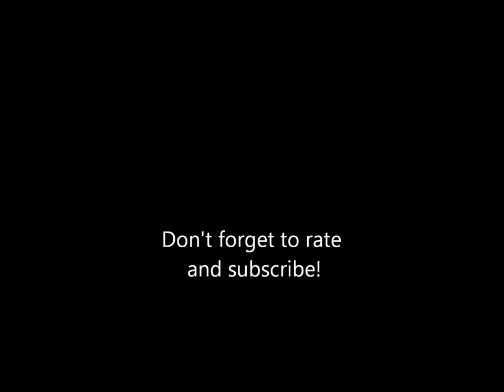Musical Memories Of Kennywood: Christmas Carousel- Volume 2, Track 7